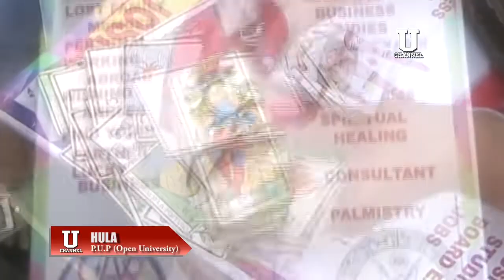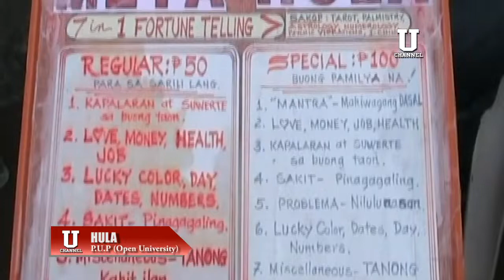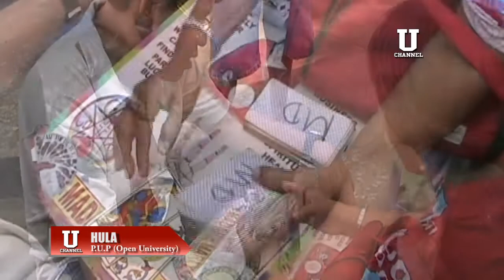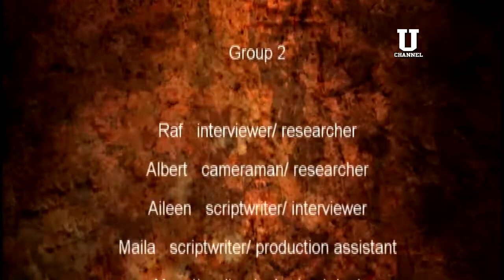Hula (Documentary project P.U.P. Open University)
HULA (a documentary project of P.U.P. Open University students)

Documentary of fortune tellers, what their lifestyle and their method of divination in the Quiapo area.